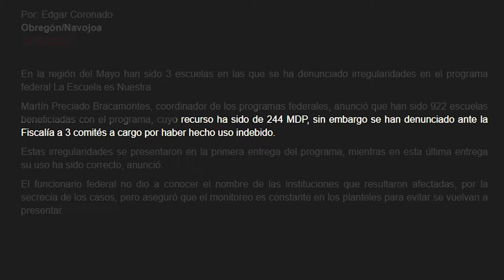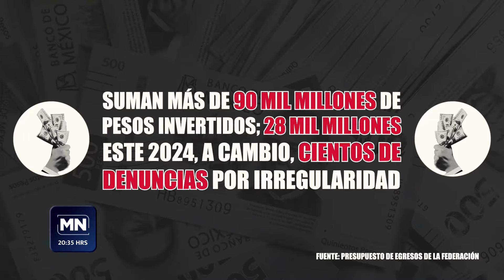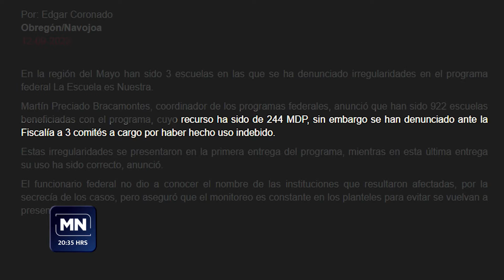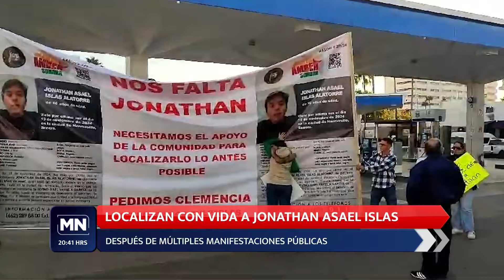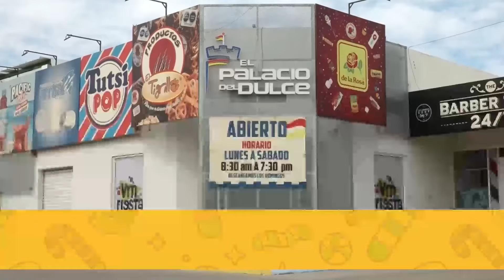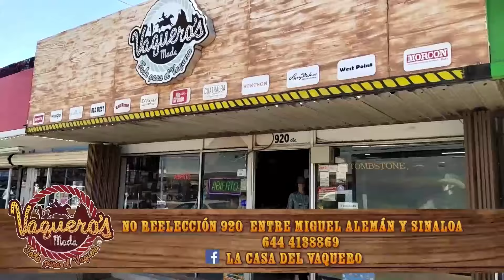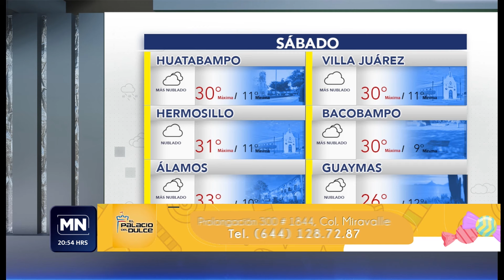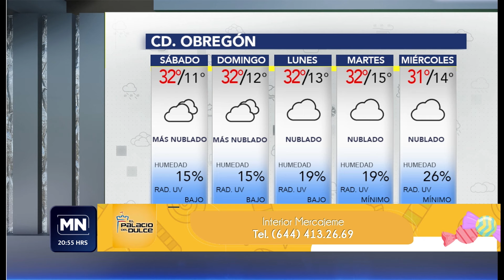22 noviembre 2024